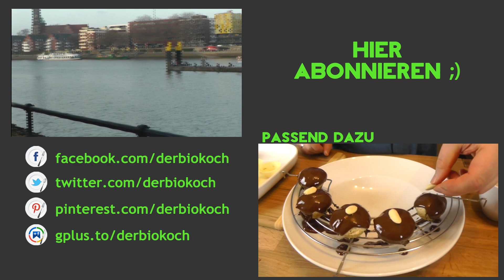Frag den Bio Koch | Folge #1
Ich beantworte gerne eure Fragen zu Food Themen und Rezepten.
Einfach alles rund um den Bereich Lebensmittel.
Viel Spaß beim Zuschauen.
Das Rezept findet ihr hier in Kürze.